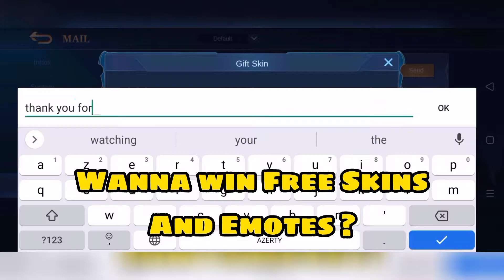E-girl Wanwan, New MPL Skin Ranked Gameplay Best Wanwan Build 2021[ Top Global Wanwan ] Gon - MLBB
▬▬▬▬▬▬▬▬▬▬ஜ۩۞۩ஜ▬▬▬▬▬▬▬▬▬▬▬
 ▓▓▓▓▓▒▒▒░░░ PLEASE READ THIS ░░░▒▒▒▓▓▓▓▓
▬▬▬▬▬▬▬▬▬▬▬ஜ۩۞۩ஜ▬▬▬▬▬▬▬▬▬▬▬

wanwan e-girl,
wanwan e-girl skin,
wanwan e girl skin script,
wanwan e girl skin gameplay,
wanwan e girl skin script no password,
wanwan e girl skin release date,
wanwan e girl release date,
wanwan e girl effect,
wanwan e girl skin release,
wanwan e girl skin effect,
wanwan e girl gameplay,
wanwan new skin e girl gameplay,
wanwan e girl skin how much,
mobile legends wanwan egirl,
wanwan new skin egirl,
wanwan e girl price,
wanwan e girl skin price,
wanwan e girl vs pixel blast,
wanwan e girl script
wan wan mobile legends,
wan wan mobile legends top 1 global,
wan wan mobile legends how to use ult,
mobile legends wanwan guide,
wan wan mobile legends build,
wan wan mobile legends savage top 10,
mobile legends wan wan best build,
wan wan story mobile legends,
mobile legends bang bang wan wan,
como usar wan wan mobile legends,
mobile legends wan wan gameplay,
wan wan mobile legends guia,
wanwan side lane mobile legends,
loading screen mobile legends wanwan,
mobile legends wan wan savage,
mobile legends wan wan tutorial